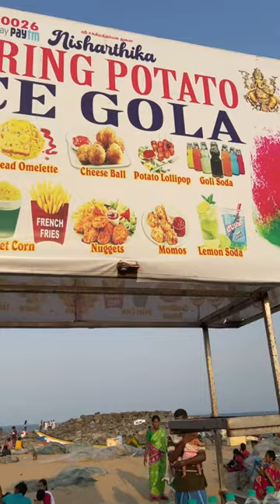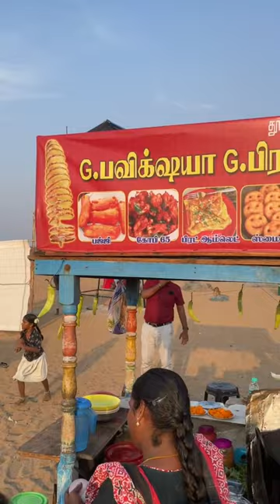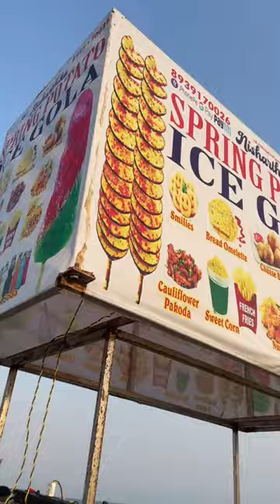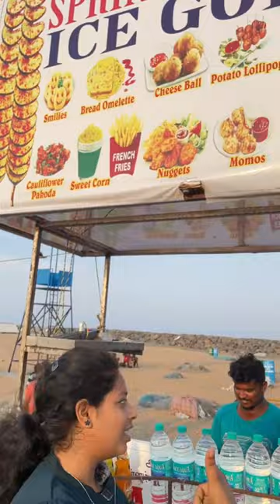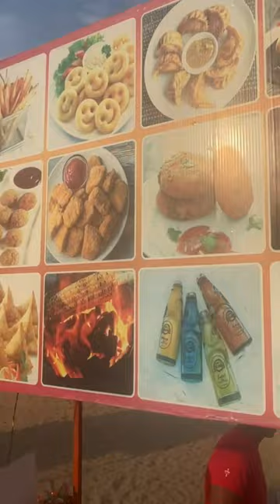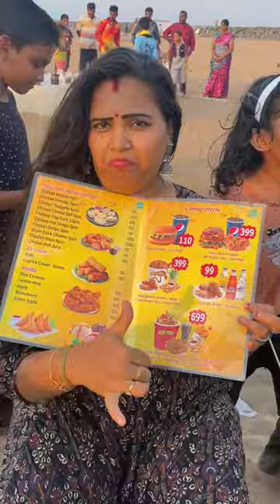AHH...MOTTU PATULU ....FULL VLOG 📌WID @vadachennaivloggers